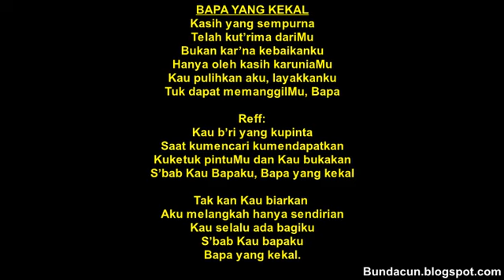Lagu Instrumental Rohani Kristen - Bapa Yang Kekal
Lirik :
Kasih yang sempurna
Telah kut’rima dariMu
Bukan kar’na kebaikanku
Hanya oleh kasih karuniaMu
Kau pulihkan aku, layakkanku
Tuk dapat memanggilMu, Bapa

Reff:
Kau b’ri yang kupinta
Saat kumencari kumendapatkan
Kuketuk pintuMu dan Kau bukakan
S’bab Kau Bapaku, Bapa yang kekal

Tak kan Kau biarkan
Aku melangkah hanya sendirian
Kau selalu ada bagiku
S’bab Kau bapaku
Bapa yang kekal.